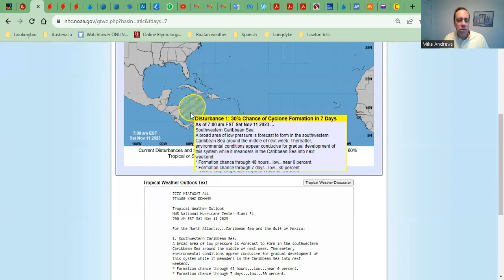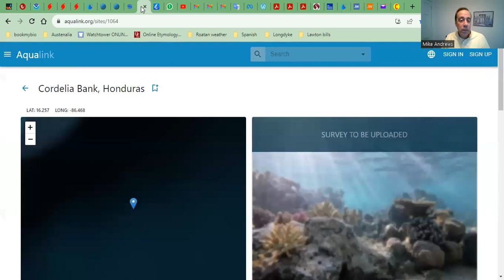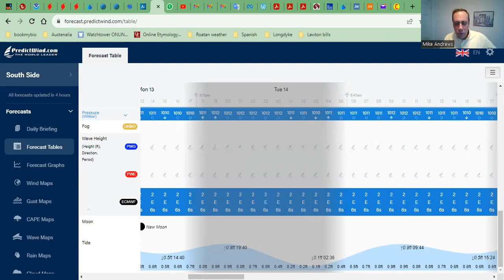Roatan weather for Nov. 11, 2023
Some rain this weekend
. Probably a lot of rain
monday through wednesday.
We hope tropical storm forms
because it would decrease our rain. Really nice next weekend